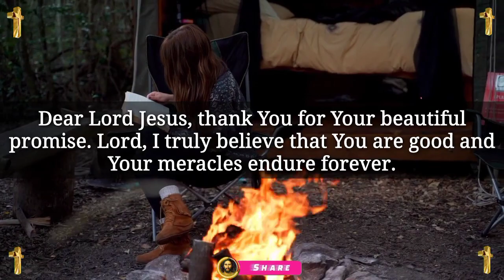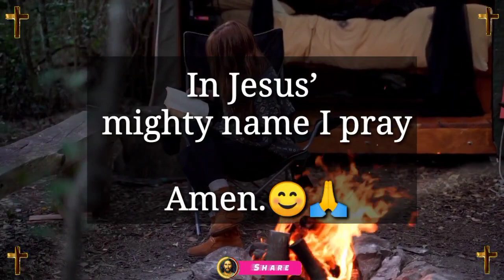Jesus dream 💫 prophetic word 🗒️ prophetic dream 💫 god's message today | God says(2)